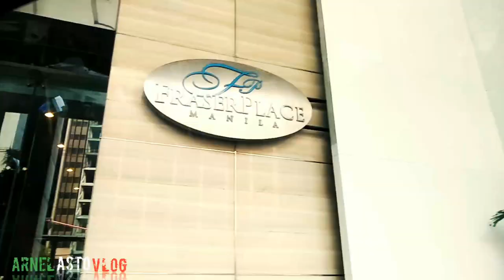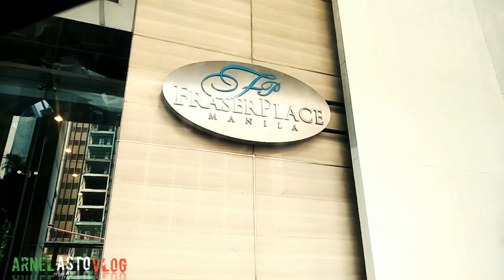Fraser Place Makati Vlog